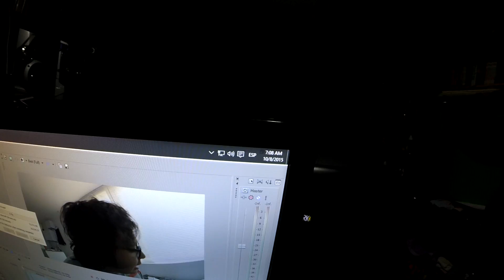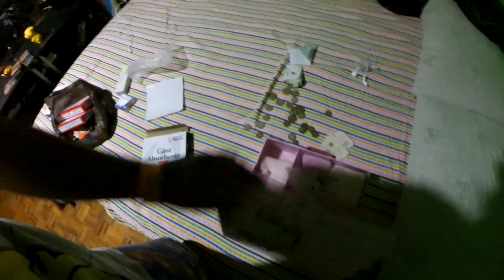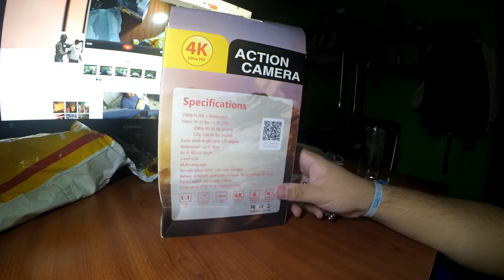¡CASI PIERDO EL DEDO! - Vlog Semanal #9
Un vlog ligeramente más corto porque casi no me dio tiempo de grabar mucho por editar el vlog de la EGS. Sin embargo espero les guste y lo disfruten.